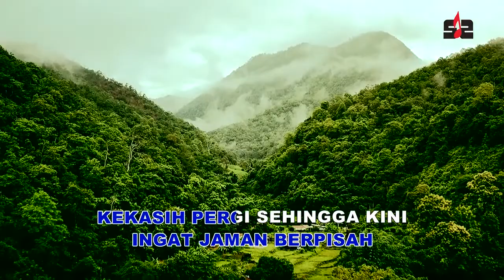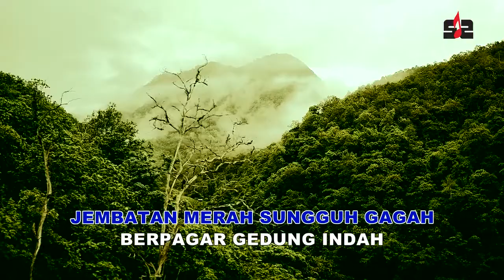SUNDARI SUKOTJO - JEMBATAN MERAH [ OFFICIAL LYRIC VIDEO]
Song : Sapu Lidi
Performed by : Sundari Sukotdjo
Music Produced by : Purnama Record's
Author : Gesang